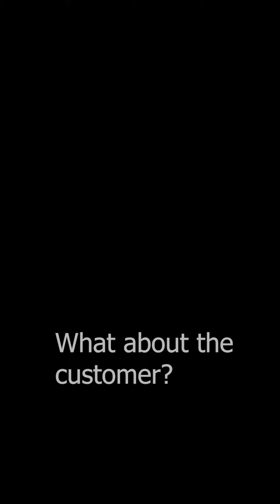Inside Prison Blues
This is what we are all about.